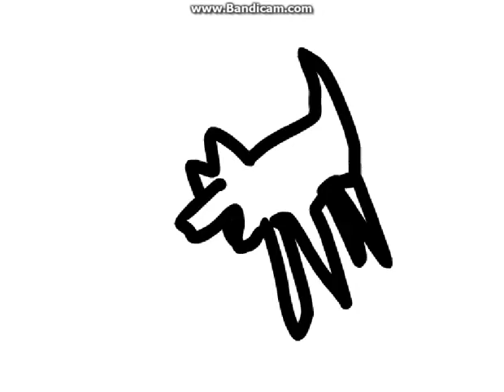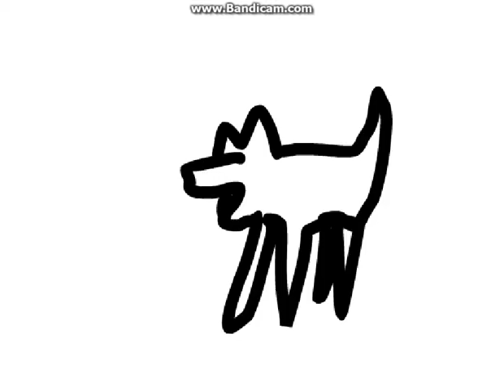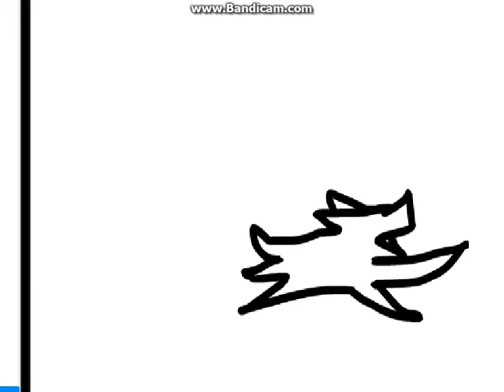random random music dog :I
a dog dances to music...

Some Minecraft music :D

And pokemon red and blue opening :D